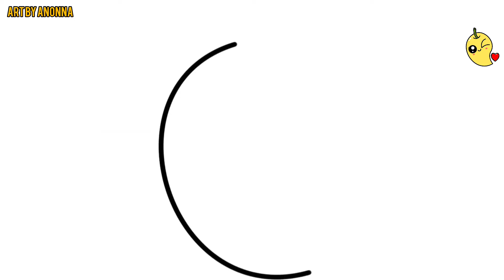How to Draw and Colour a Cute Mango Easily Step By Step for Kids